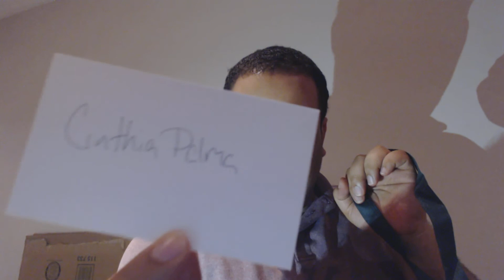E3 Reaction - UbiSoft, Sony, Nintendo